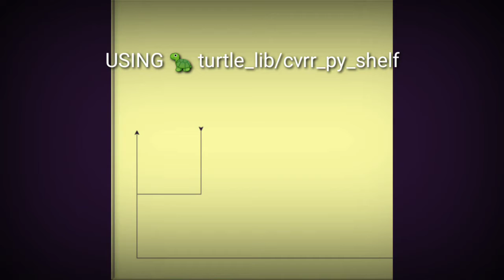SPL days(#60*60*24*366*.......)/cvrr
HAPPY FATHER'S_DADDY & HAPPY MOTHER'S DAY_MUMMY
FOREVER EVERYDAY#60*60*24*366*.

*bgm @ CVRROCKET.MUSIC tuned by ~ Tone.js
*Intro/using(js,css)
*howiedit:basically it's my script (lib)/python/(cvrr_py_shelf)